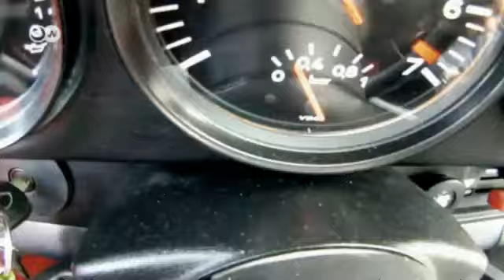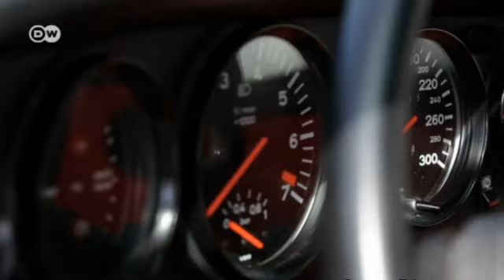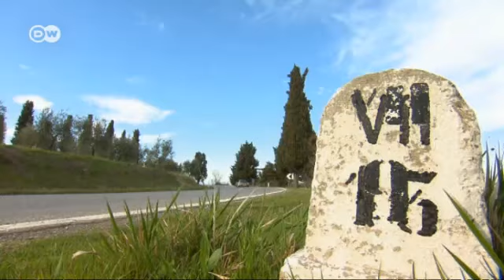بورش 911 توربو (Porsche 911 Turbo) | عالم السرعة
مجلة عالم السرعة تختبر في عددها الجديد سيارة بورش 911 توربو. عام 1974 ظهرت لأول مرة Porsche 911 Turbo في معرض باريس بمحرك سعته ثلاثة ليترات وبقوة 260 حصانا. القفزة الأولى في أداء المحرك حدثت عام 1977 بمحرك سعته 3,3 لتر وبقوة 300 حصان بفضل التبريد الداخلي الجديد.